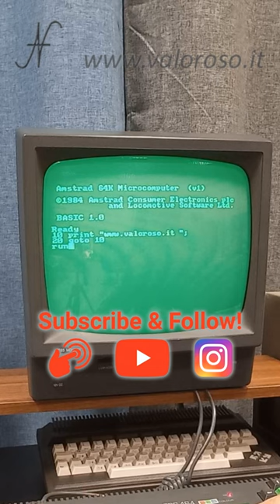Calendario dell'avvento, giorno 2: Amstrad CPC 464 con monitor monocromatico GT65!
calendariodellavvento: 02 Dicembre.
Un retrocomputer al giorno! 🙂
Ecco l'Amstrad CPC 464 con monitor monocromatico GT65!

Sul mio blog ci sono tanti esperimenti, recensioni e articoli relativi ai computer vintage:

"Calendario dell'avvento, giorno 2: Amstrad CPC 464 con monitor monocromatico GT65! ValorosoIT" è un video . Gli shorts sono video molto brevi, verticali. Con gli shorts vi mostro anteprime di nuovi video, riassunti di video già pubblicati, nonché retroscena dietro le quinte!
Spero possiate trovare un po' di ispirazione... in pochi secondi. 🙂

Credits: nel video, la musica a 8 bit è "1943 The Battle of Midway".